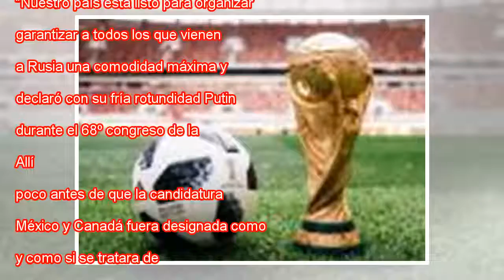La Copa Mundial de Putin y el VAR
El estadio Luzhniki de Moscú acogerá el parido inaugural del Mundial 2018 entre Rusia y Arabia Saudí. DAN MULLAN (GETTY IMAGES) | VÍDEO: FIFA MÁS INFORMACIÓN Mundial de Fútbol: un fenómeno de masas más global que nunca A Vladimir Putin no le gusta el...